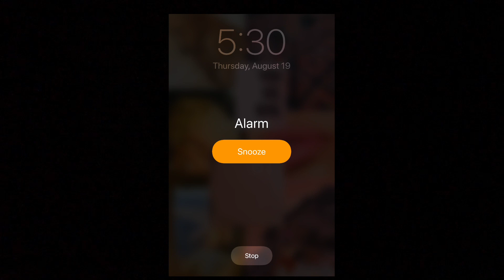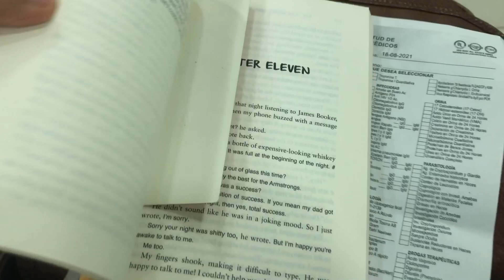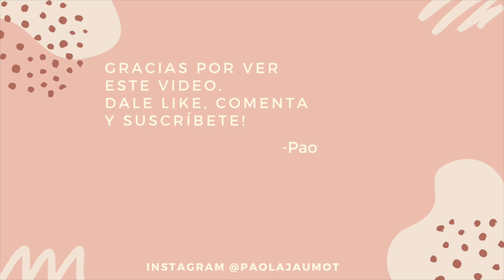Rutina de mañana 5 AM | Skincare, análisis de sangre & cocina | Morning routine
Rutina de mañana 5 AM | HOLAAA! Bienvenidos a mi canal, el video de hoy es una rutina de mañana donde me despierto a la 5 AM, espero que les guste!